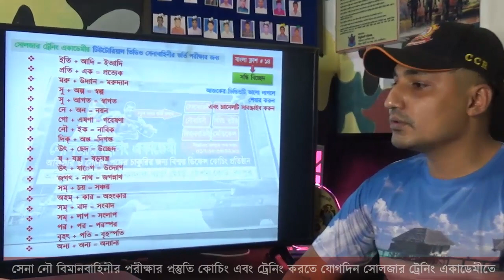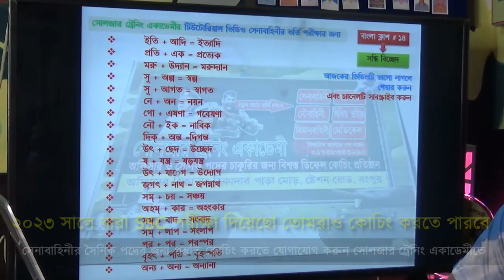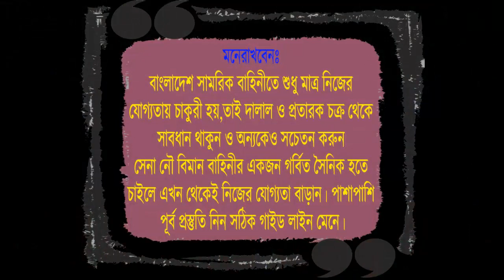সেনা নৌ বিমান বাহিনীর পরীক্ষার জন্য টিউটোরিয়াল ভিডিও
🎯 ২০২৩ সালের সেনাবাহিনীর চাকুরীর প্রস্তুতি কোচিং করতে চাও ?
🎯 সেনাবাহিনীর সৈনিক পদের চাকুরির প্রস্তুতির জন্য সোলজার_ট্রেনিং_একাডেমী তে ভর্তি চলছে ভর্তি_চলছে অফিসের ফোন নাম্বার- 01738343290
১। মেডিকেলঃ(বিভিন্ন চেকাআপের মাধম্যে আপনাকে ফিট করানোর পরামরর্শ দেয়া হবে )
২। লিখিতঃ (বাংলা,ইংরেজি,গণিত,সাধারণ জ্ঞান,বিজ্ঞান,IQ বিষয়ের শর্ট সেজেশন ও সঠিক গাইড লাইন দেয়া হবে)
৩। মৌখিকঃ (গুরুত্ব পূর্ণ প্রশ্নের উত্তর ও সাইকোলজিক্যাল বিষয় শেখানো হবে)
৪। শারীরিকঃ (বিভিন্ন শারীরিক ব্যায়াম প্রাকটিস করানো হবে)